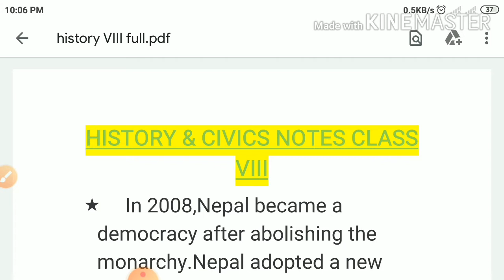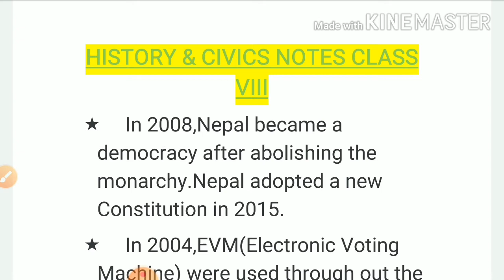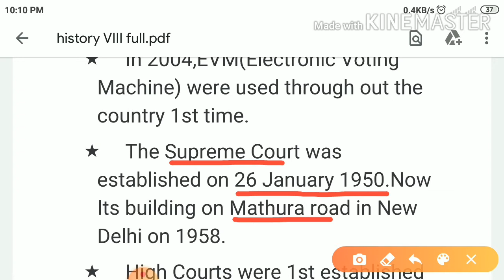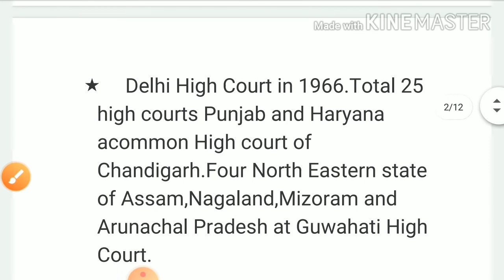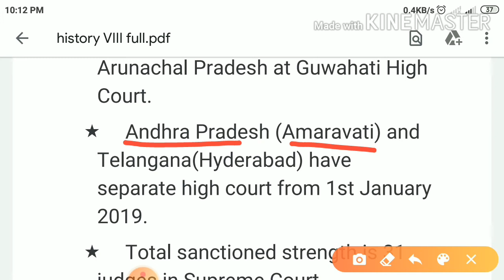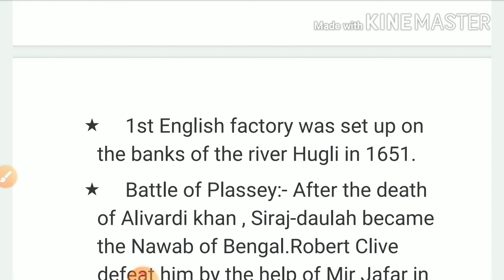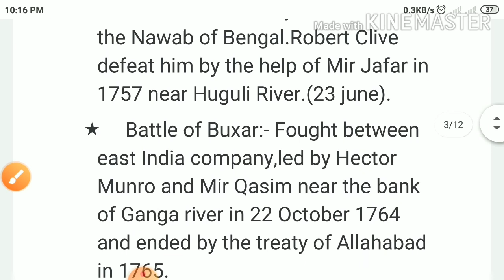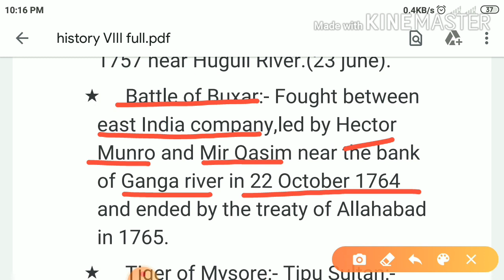History Notes | NCERT Books Class VIII | Full analysis by Surya Sir |CTET,JT,PRT,OSSTET & All Exam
Follow us for help and pdf files,